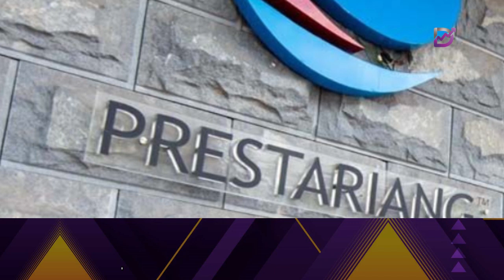Walaupun menang tuntutan RM231 juta, Awantec rayu keputusan mahkamah kes projek imigresen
Dalam makluman di Bursa Malaysia, Awantec berkata unit milik penuhnya Prestaring Skin Sdn Bhd (PSKIN) telah memfailkan rayuan terhadap keputusan Mahkamah Tinggi yang menganugerahkan syarikat itu satu pertiga daripada RM733 juta yang dituntutnya.